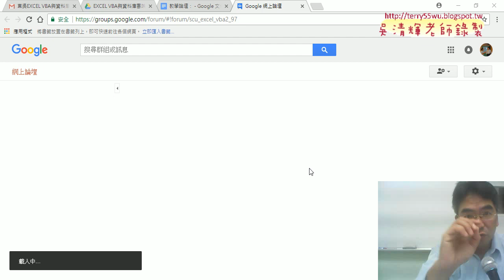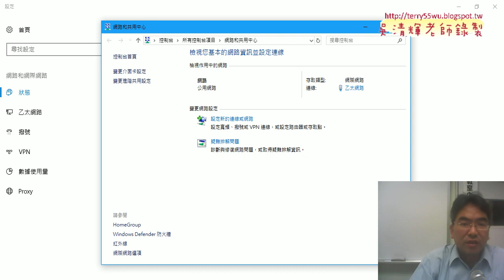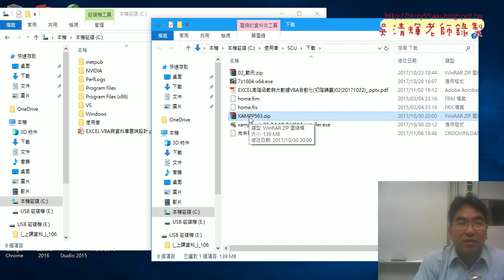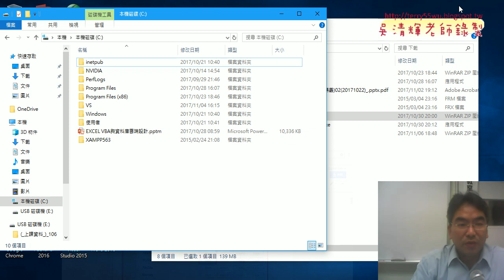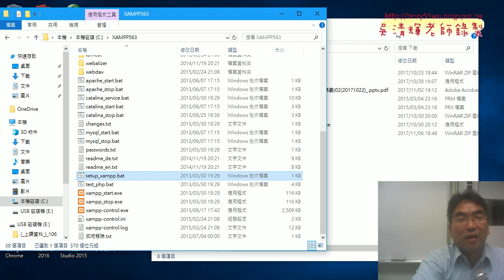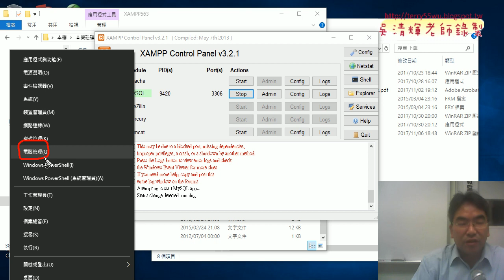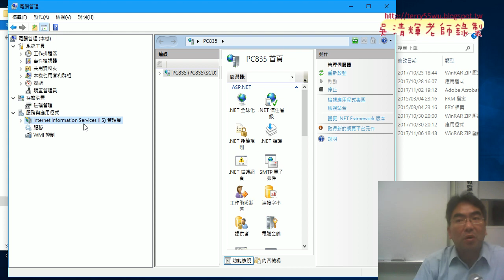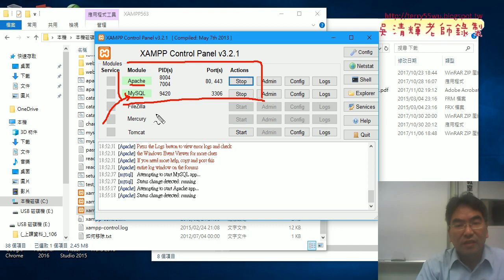01 重點回顧與安裝XAMPP予關閉IIS